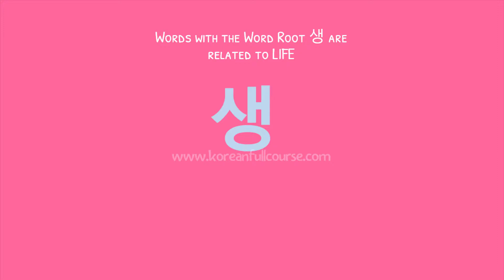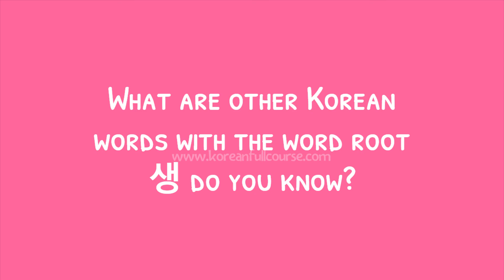Korean Vocabulary: Hanja 생 (35 words)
If you want to learn Korean vocabulary with the speed of light, watch this and future Hanja lessons on this channel.

What is Hanja?

Hanja is the Korean name for a traditional writing system consisting mainly of Traditional Chinese characters that was incorporated and used since the Gojoseon period (400 BCE).

According to the Standard Korean Language Dictionary out of the approximately 510,000 words in the Korean Language, 290,000 words (57%) were Hanja.

Hanja in Korean is like a 'word root'. If you know Hanja, you can not only guess a meaning of new words you have never seen before, but you can also remember them well.

The total number of basic Hanja is approximately 1800.
I will teach you the most common Hanja including the most commonly used examples (words).